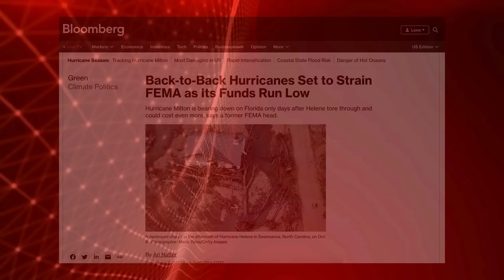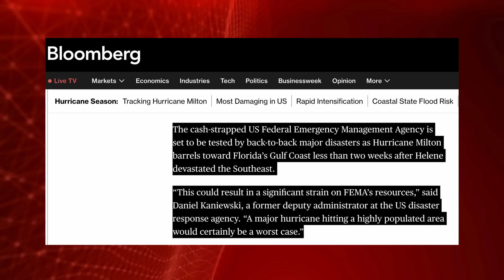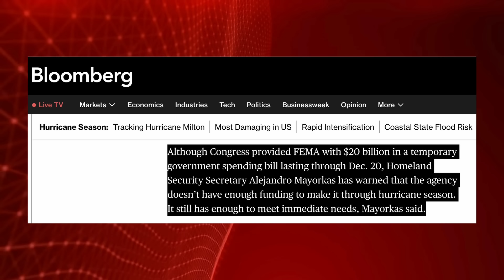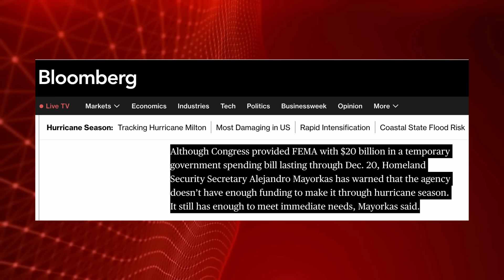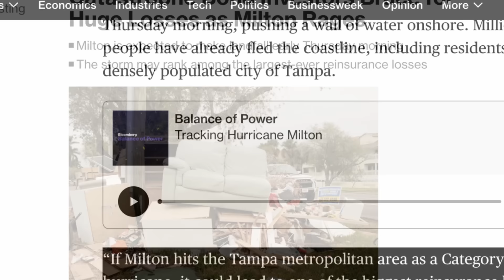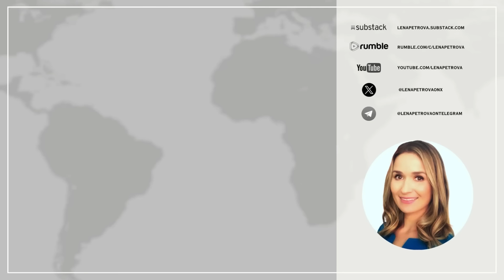🚨 REALITY CHECK: US Emergency Agency Is LOW ON CASH As Cat. 5 Hurricane Approaches Florida